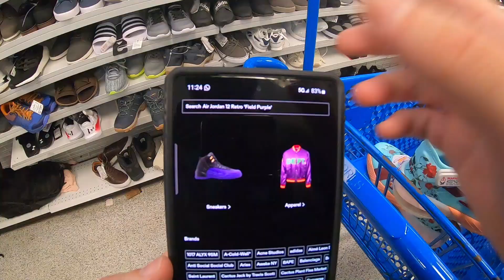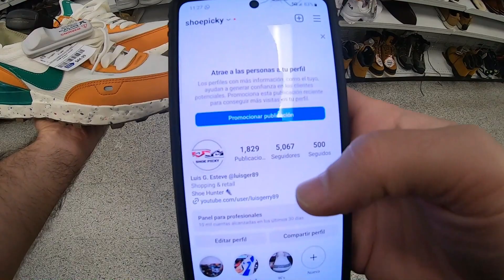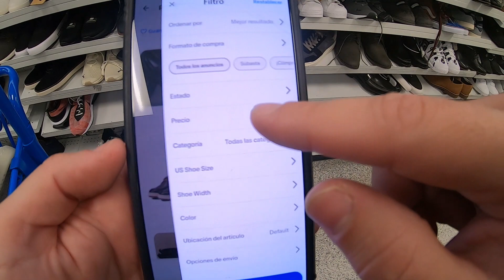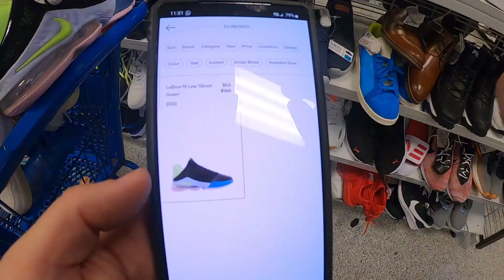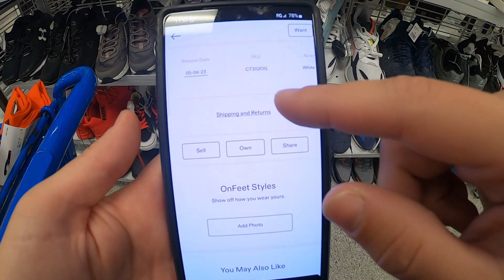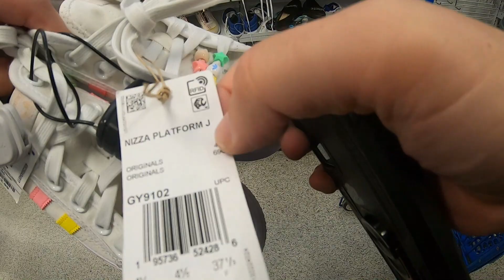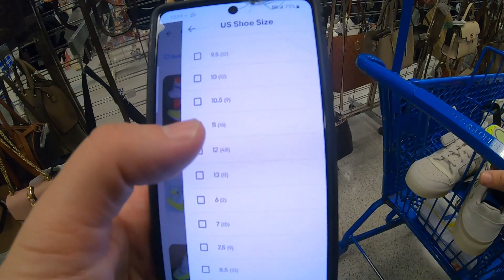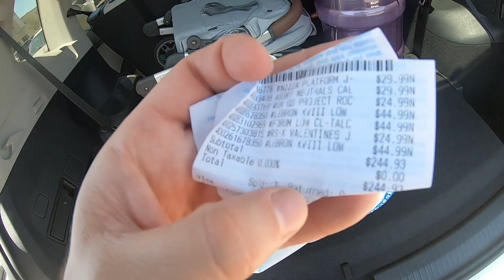Les muestro la tienda mas economica de marcas de lujo en DESCUENTO! ROSS USA 🤑💸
En esta ocasion visitamos  Ross en Texas, Estados Unidos. Checa el video para ver que tenis me encuentro en esa tienda.

Espero les guste y lo compartan con sus amistades.

Porfavor de comentar de donde nos visitan. Yo soy de Texas en Estados Unidos.